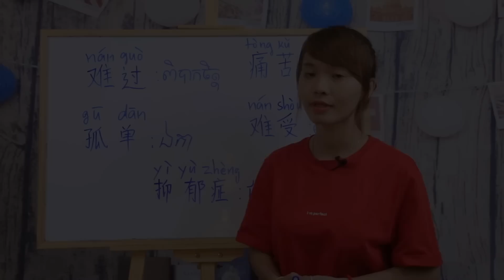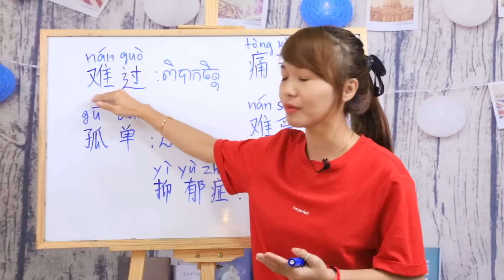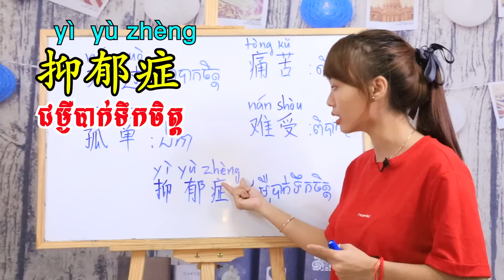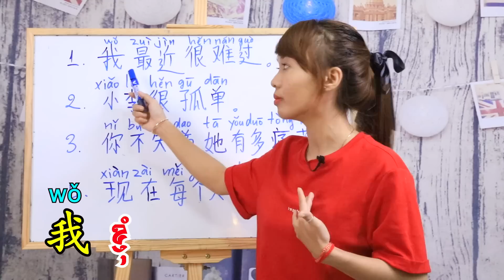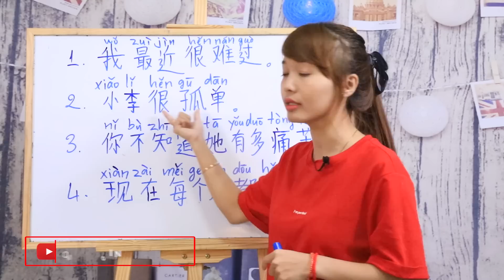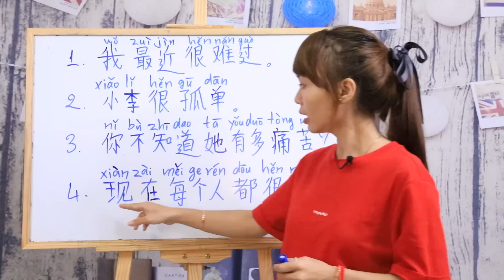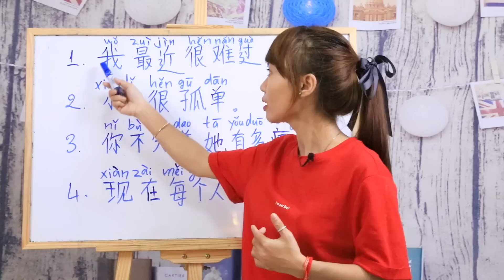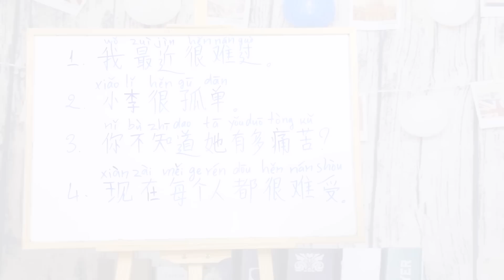Learn Chinese, រៀនចិន, Kim Mission, Lesson5 [ ឯកា/ 孤独 ] Rean Chen | 学中文| Chines for beginner, Free